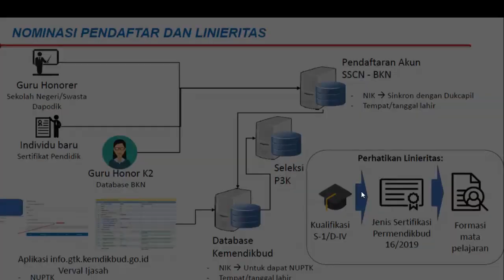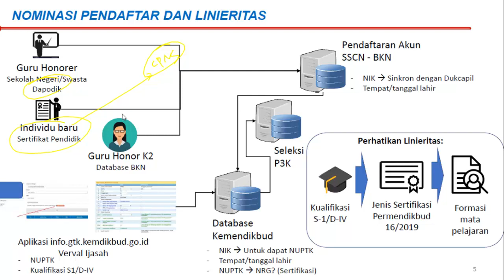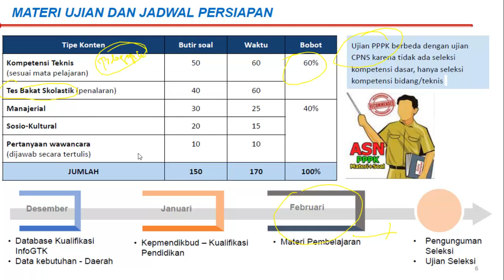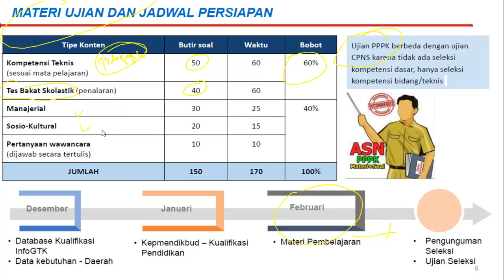Bocoran Soal Seleksi PPPK 2021 - Soal Tes Bakat Skolastik P3K